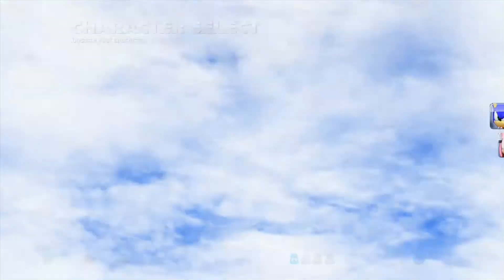Pudding Fail (Sonic & All-Star Racing Transformed)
PLEASE BE SAFE WHEN DRIVING